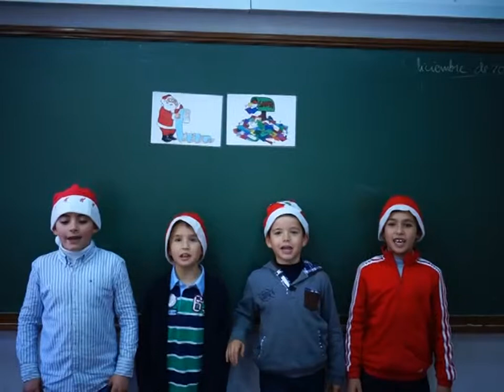POESÍAS DE NAVIDAD. Chicos 3ºA